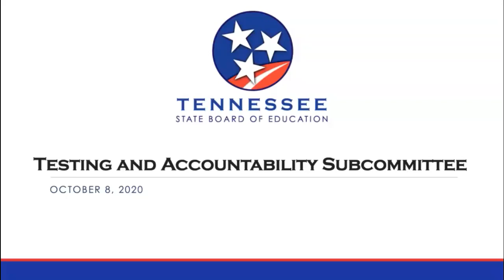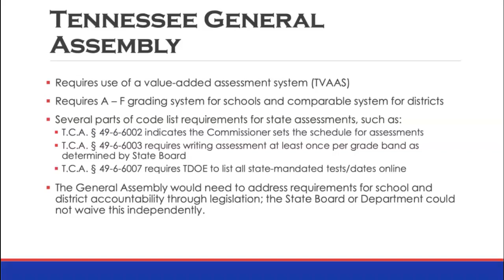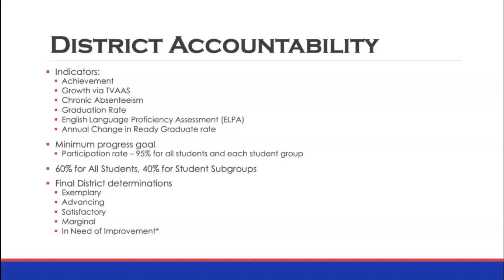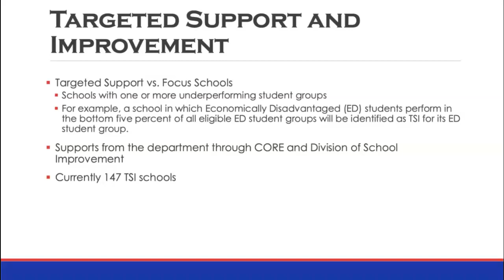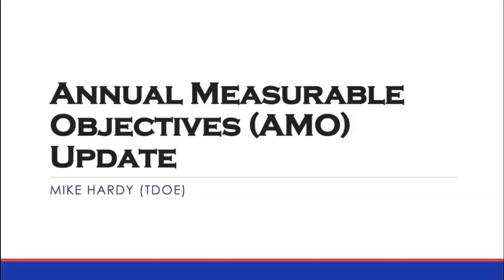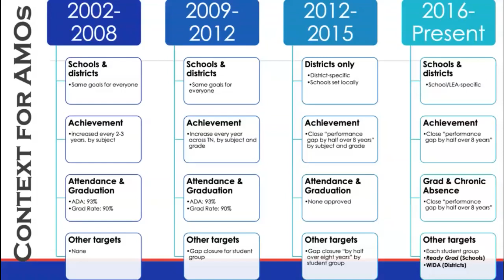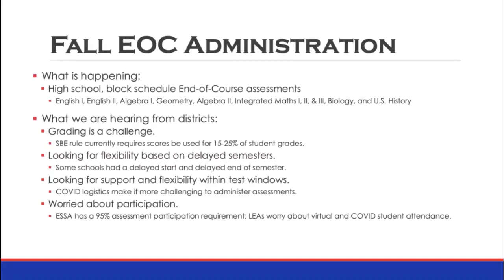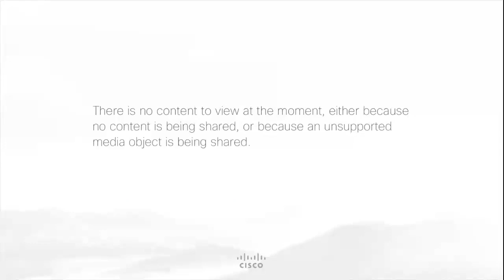Testing & Accountability Subcommittee Meeting